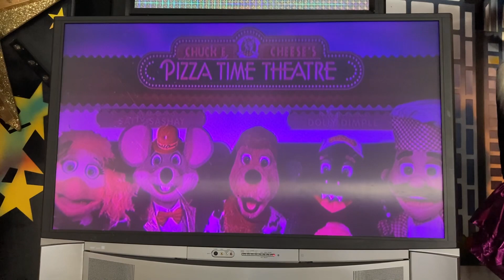Remember That Time | Chuck E. Cheese’s Huntington Beach, CA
🪄 SOCIALS 🎬

Have a Chuck E. Day! 🐭